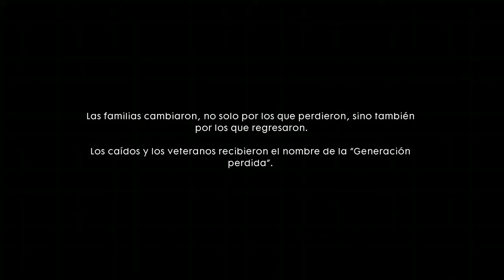la guerra entre cumbres de reyes